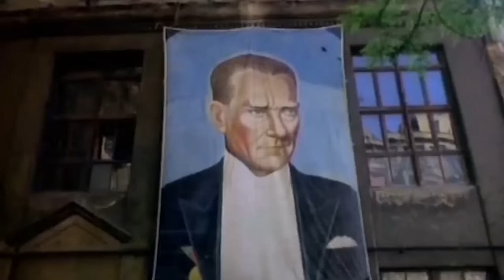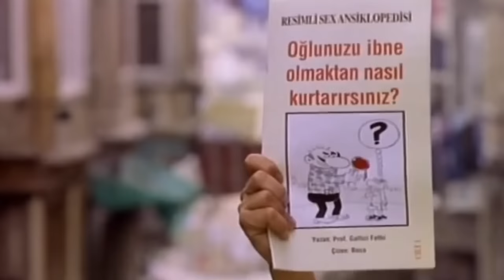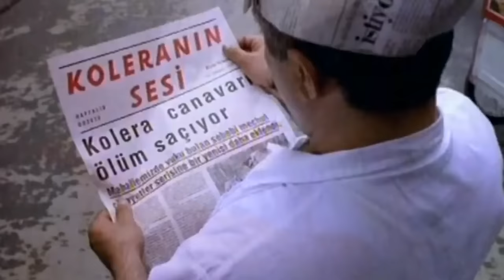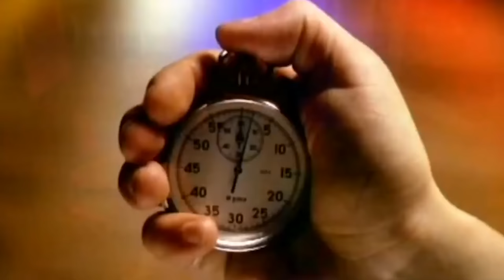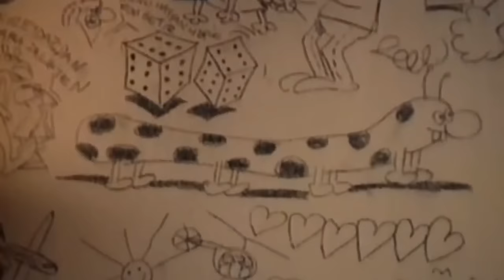Ağır Roman | Müjde Ar - Okan Bayülgen Eski Türk Filmi Full İzle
Film, Kolera Sokağı’ndaki suç dolu hayatı anlatır. Arap Sado, sokağın ağabeyidir ve oranın güvenliğini sağlar. Ancak Reis, herkesi haraca bağlamaya çalışır. Arap Sado ile Reis karşı karşıya gelir. Arap Sado, Reis’i bölgeden uzaklaştırır. Arap Sado yerine Salih’i hazırlar. Reis, bir gece Arap Sado’yu öldürür. Bunun üzerine Salih egemenliğini ilân eder. Ancak Salih’i başına beklemediği olaylar gelecektir.

Yıl: 1997
Tür: Dram
Yönetmen: Mustafa Altıoklar
Oyuncular: Müjde Ar, Okan Bayülgen, Mustafa Uğurlu, Savaş Dinçer, Burak Sergen, Sevda Ferdağ, Zafer Algöz, Aysel Gürel, Küçük İskender